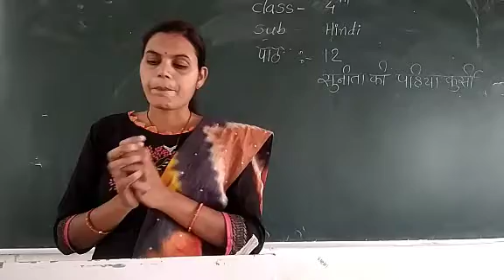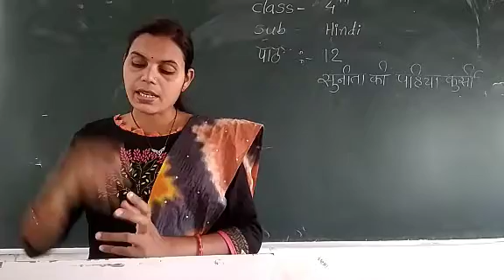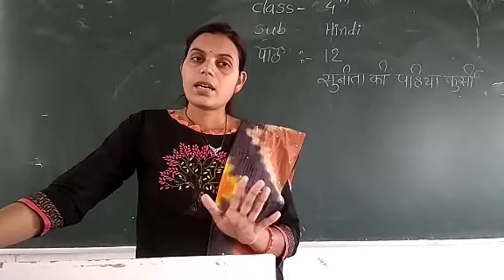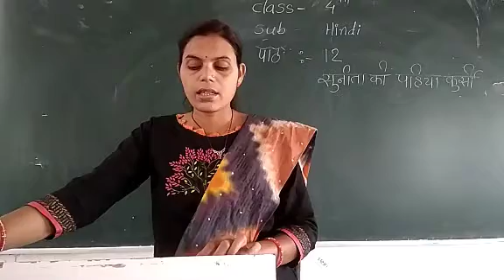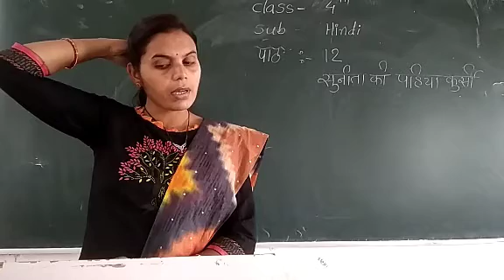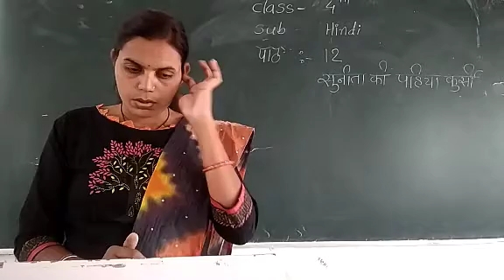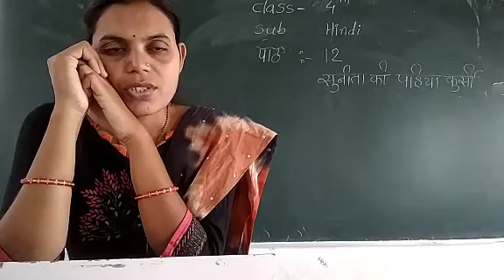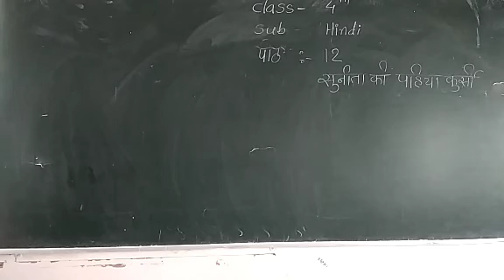31 Dec..पाठ 12..सुनीता की पाहिया कुर्सी...4th...हिंदी